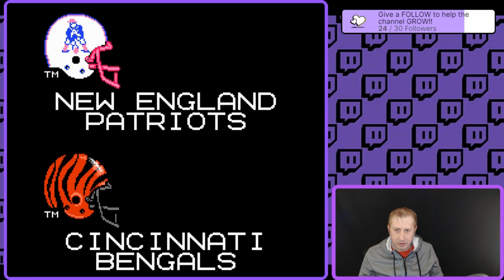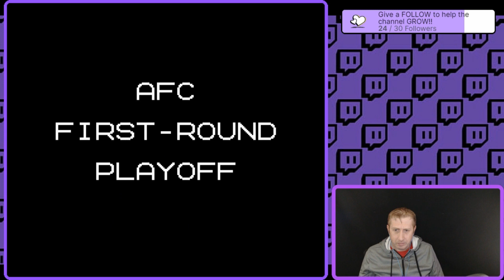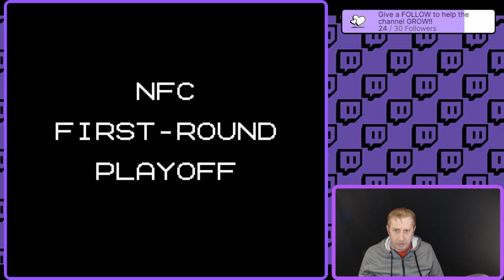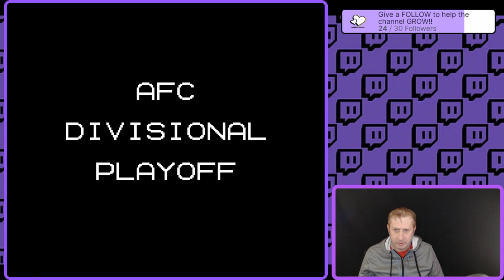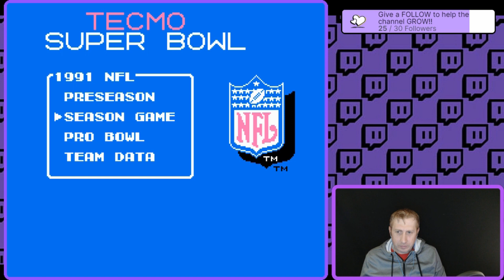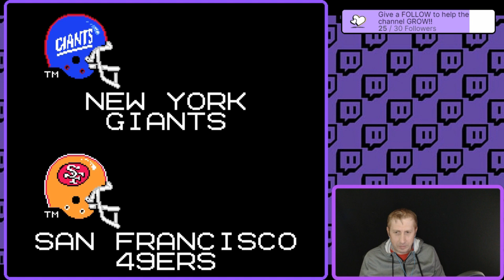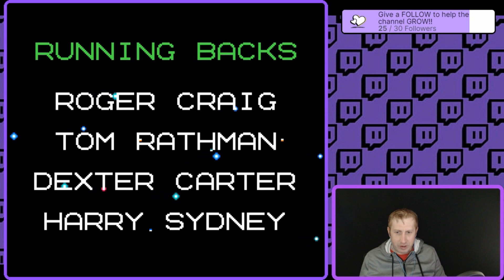Tecmo Super Bowl New England Patriots Playoff Run (Weeks 16, 17, & Playoffs) - Twitch VoD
We're talking playoffs! In the last Tecmo Super Bowl stream I managed to clinch the AFC East and qualify for the playoffs. Watch this video to see how the New England Patriots ended the season!